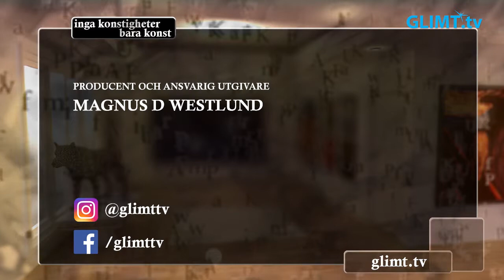Kinesiske konstnären Dayou Lu på Galleri Bergman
För tredje gången ställer den kinesiske konstnären Dayou Lu ut på Galleri Bergman i Karlstad. Han berättar att han började arbetet med tavlorna för just denna utställning i början av året och han valde lotusblomman som centralt objekt i bilderna. Lotusblomman står för renhet och anspråkslöshet i den kinesiska kulturen.
I samband med utställningen i Karlstad så donerar Dayou Lu några bilder till Karlstad och de kommer att finnas på Karlstad CCC.
På grund av att Dayou inte kan engelska så är hans son med och tolkar intervjun.

Utställningen på Galleri Bergman i Karlstad är kort och slutar redan på söndag den 17 juni.